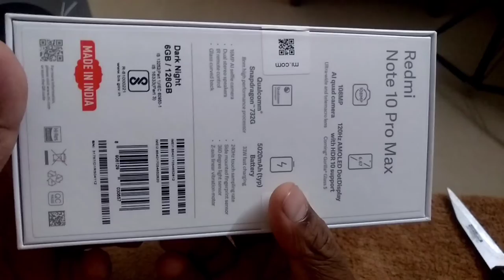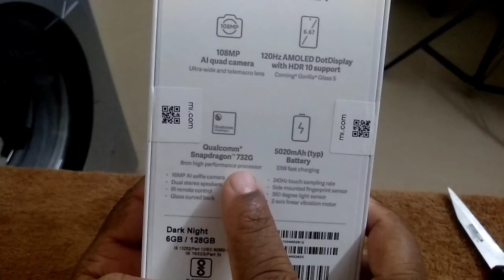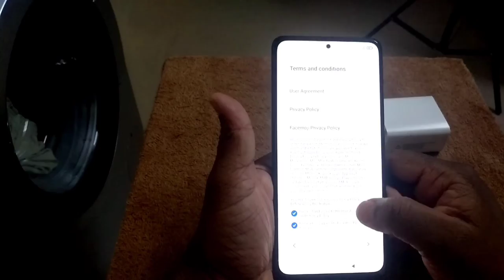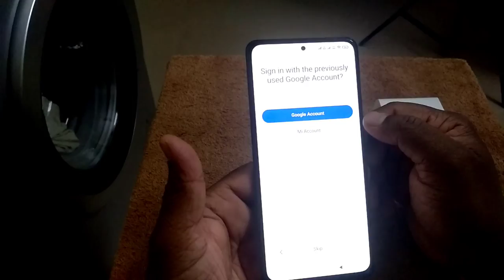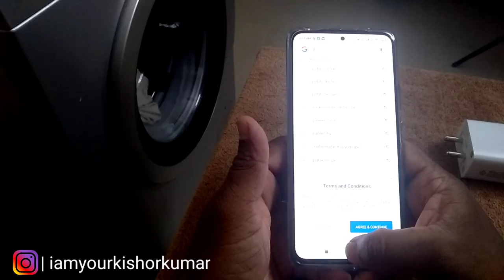Redmi Note 10 Pro Max unboxing KCOPS Vlogging Setup Series, Episode No. 03